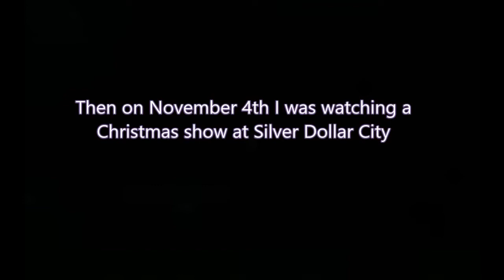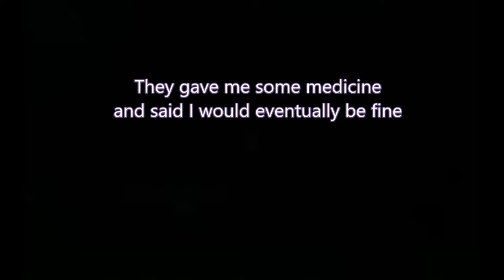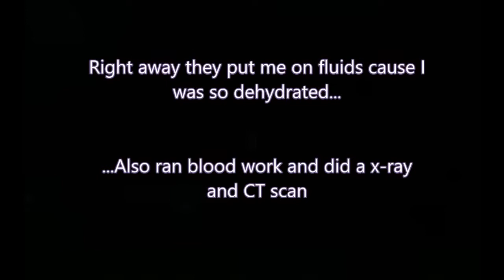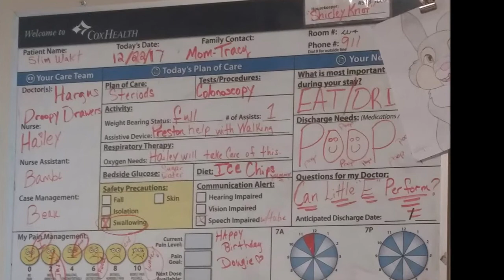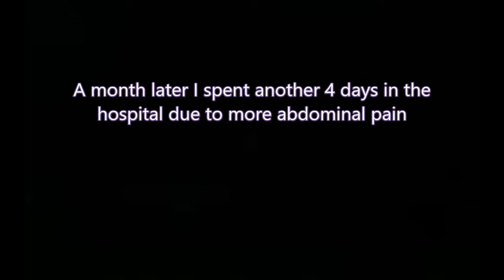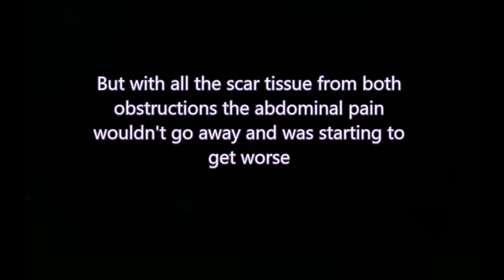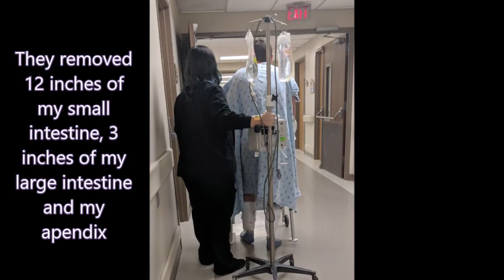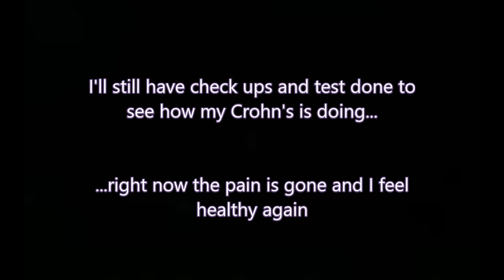My Crohn's Story